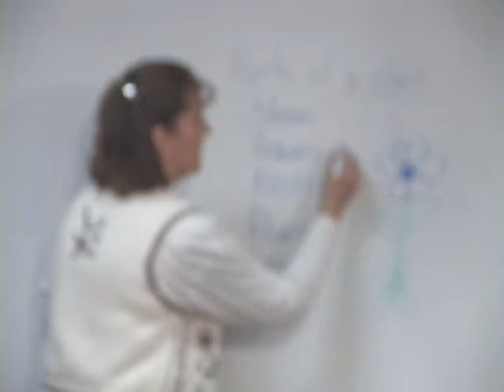Eye Care For Kids: 2003 Promo DVD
This is a promotional video / DVD that Eye Care For Kids released in 2003. Below is the copy from the back of the DVD Case

Video Features:

    * Olene S. Walker, Former Governor of the State of Utah
    * Joseph Carbone, Founder Eye Care For Kids Foundation
    * Dr. Michael Thain, Eye Care For Kids Optometrist
    * Stephanie Thompson, Utah Elementary School Teacher
    * Dr. Barry Newbold, Superintendent - Jordan Schools
    * Dee Gadley - MRT, Eye Care For Kids Board Member
    * Tony Toscano, Talk Show Host
    * Rulon Gardner, Olympic Gold Medalist

Title: Reaching Out to Help 9,000 Kids In Need

Eye Care For Kids Foundation provides comprehensive eye examinations and quality eyeglasses to visually impaired children in need.

The Problem: According to state statistics, there are over 9,000 children along the Wasatch Front who needs optical services. These children do not receive proper vision care because first, they can't afford it, and second, they are not aware the services that are available to them.

The Solution: Eye Care For Kids Foundation, a non-profit 501c(3) organization, is committed to providing high-quality eye care and vision education. Eye Care For Kids Foundation will grow to serve more than 9,0000 children from Ogden to Provo annually. We will eventually expand with a mobile unit which will cover the entire state.

Our Mission: To serve and administer relief, by providing proper eye care for visually-impaired children and other individuals of our community.